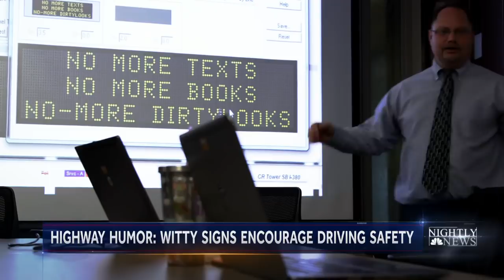Highway Humor Is Officials’ New Trick To Encourage Safer Driving | NBC Nightly News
Iowa’s Department on Transportation started using clever one-liners to get drivers to slow down or stop texting, and it’s a trend that’s caught on across the country.